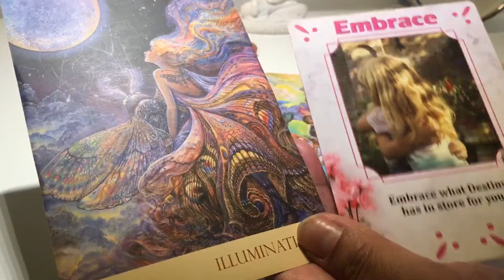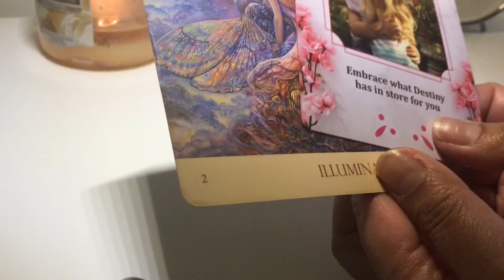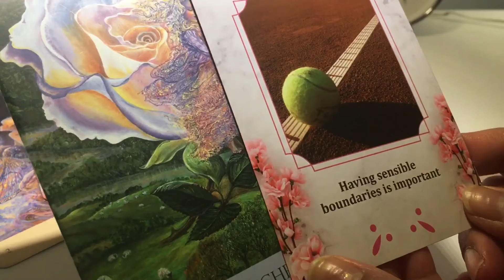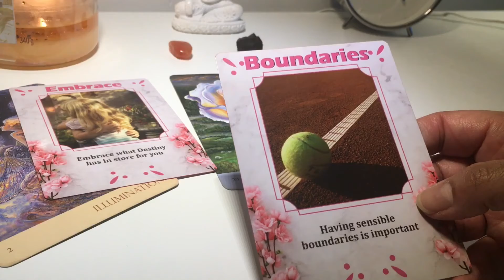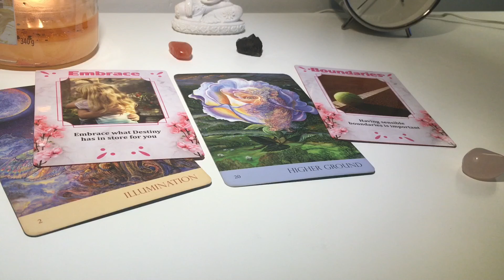🍃PICK A CARD🍃For 22/2/22!🌎What’s Your Guidance?